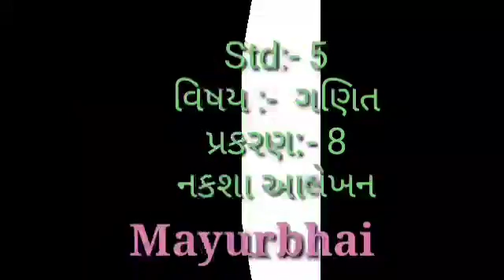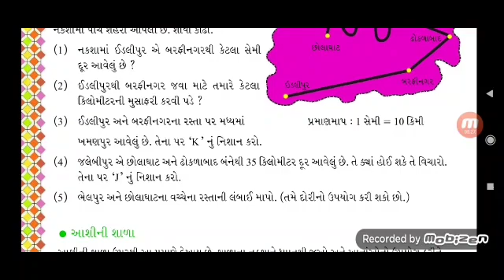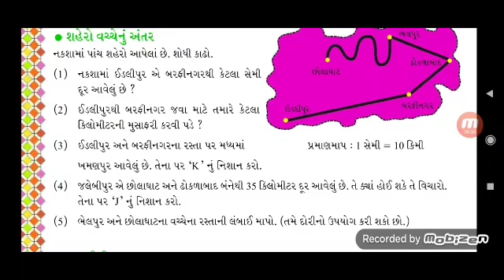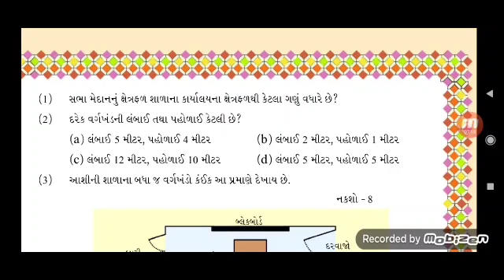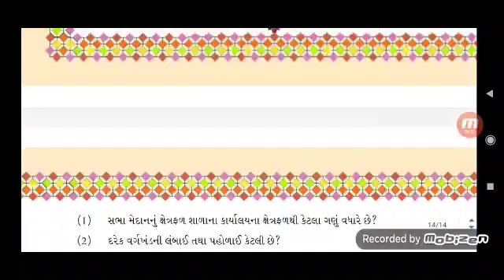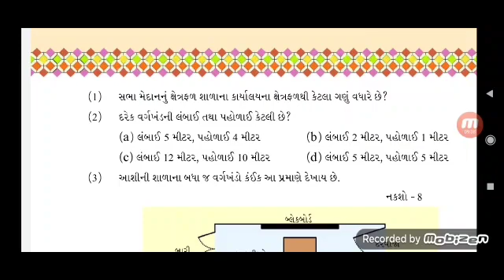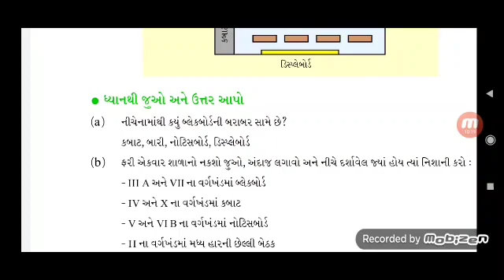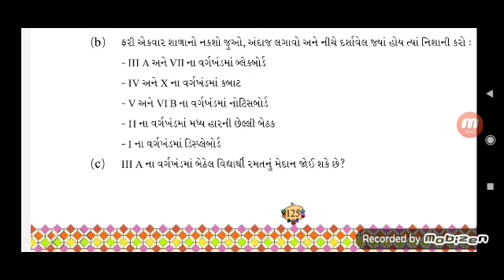STD 5 ગણિત પ્રકરણ 8 નકશા આલેખન Shantiniketan school Patan